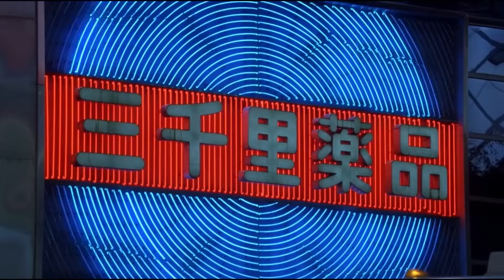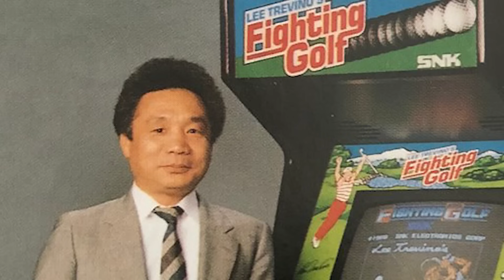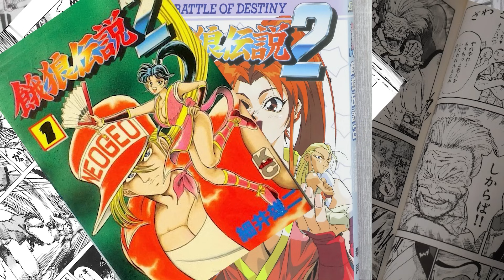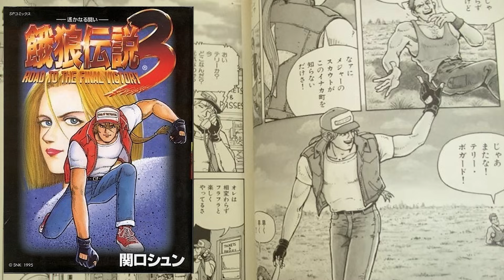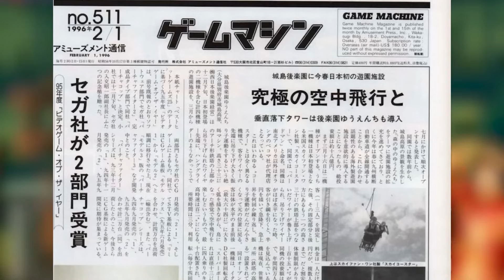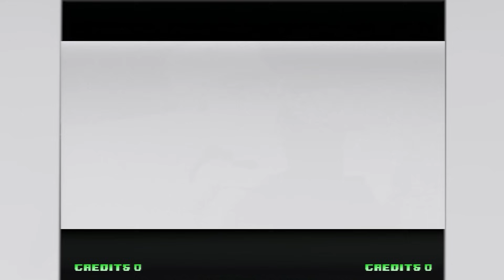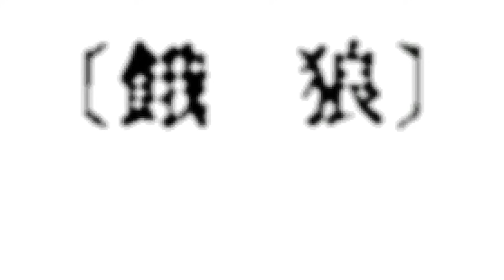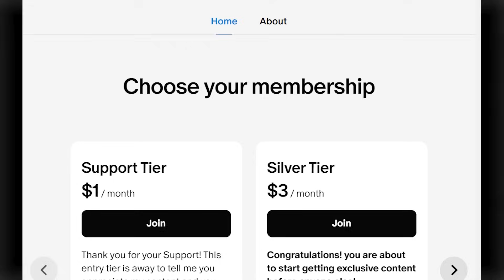The Complete History Of FATAL FURY - FROM FF1 To COTW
Dive deep into the heart of fighting game history with our 2-hour+ documentary, "The Complete History Of FATAL FURY Games." From the arcade origins to its lasting impact on gaming and anime culture, to the recently announced CITYOFTHEWOLVES. This video covers it all. Explore the evolution of the FatalFury series through its innovative gameplay mechanics, compelling storylines, and iconic characters.

Discover how Fatal Fury and Garou set the stage for future fighting games and how its legacy continues to influence the genre. With exclusive insights into each game in the series, including detailed analyses of gameplay changes and character development, this documentary offers something for fans and newcomers alike.

But that's not all – we also delve into the famous anime adaptations by Masami Obari, exploring how these works contributed to the series' impact beyond the gaming world. Learn about the cultural significance of Fatal Fury in both gaming and anime, and how it bridged the two worlds together.

Whether you're a long-time fan or curious about the history of fighting games, "The Legacy of Fatal Fury" promises an in-depth look at one of the genre's most influential series. Join us as we pay tribute to the legacy of Fatal Fury and its indelible mark on gaming and anime culture.

Follow @NeoGeoNow on Twitter for the latest updates in the world of fighting games and the FGC

📚 For the Art Lovers! Grab your copy of the stunning 'NeoGeo: A Visual History Art Book'

NeogeoNow is more than just a YouTube channel; it's your go-to hub for all things fighting games and gaming. From deep-dives into game history to intriguing documentaries on fighting game lore, we've got it all.